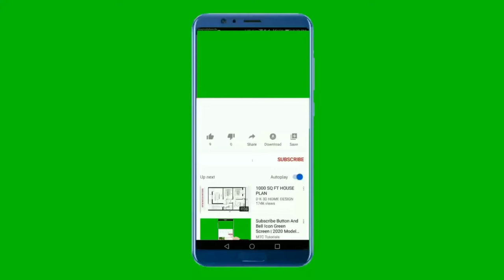Amazon Canon EOS REBEL T7 DSLR Camera Test Review 2022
Improved Dual Pixel CMOS AF and eye detection AF 24.1 Megapixel CMOS (APS-C) sensor with is 100–6400 (H: 12800)
Built-in Wi-Fi and NFC technology working temperature range: 32-104°F/0-40°C
9-Point AF system and AI Servo AF
Optical Viewfinder with approx 95% viewing coverage
Use the EOS Utility Webcam Beta Software (Mac and Windows) to turn your compatible Canon camera into a high-quality webcam
Video capture resolution: FHD 1080p